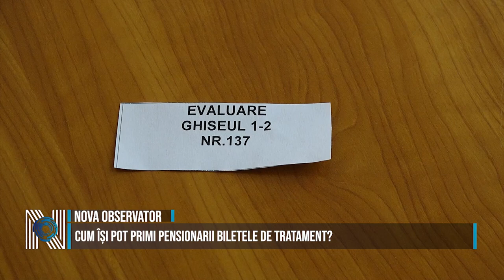Cum își pot primi pensionarii biletele de tratament?